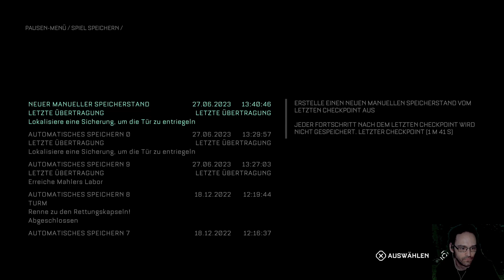The Callisto Protocol The Last Mission: F 2 Eine Neue Aufgabe (Full-HD)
DLC: The Last Mission
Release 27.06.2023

Datum der Erstveröffentlichung: 2. Dezember 2022
Entwickler: Striking Distance Studios
Modus: Einzelspieler
Publisher: Krafton
Herausgeber: KRAFTON, Bluehole
Genres: Survival Horror, Shooter-Spiel, Adventure, Kampfspiel